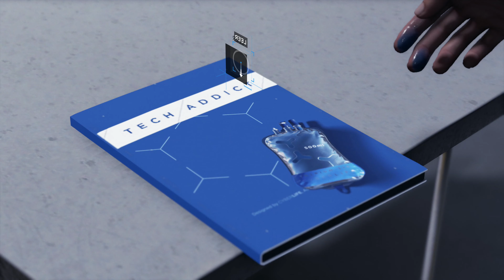Detroit: Become Human | Capítulo 24: Enemigo Público - PlayStation 4 Pro [4K@30]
Connor y Hank se dirigen a la Torre Stratford. Al parecer, un grupo de androides ha tomado el control de la retransmisión en directo durante un rato.

PS4PRO (GoW Edition)
Nacon Revolution Pro Controller 2
Sony Wireless Headset Platinum
Elgato 4K60 Pro